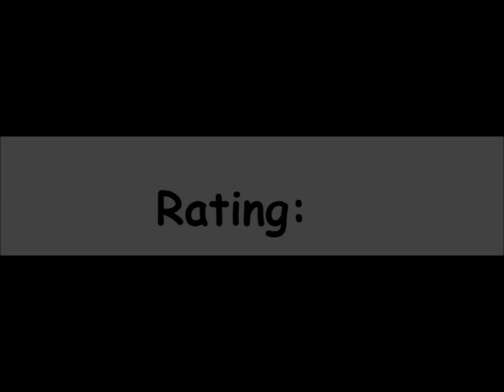E.T. Phone Home! for the Atari 8-bit family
Game description:

In E.T. Phone Home! the player controls Elliott, the hero of the movie E.T. the Extra-Terrestrial. He has to search his neighborhood for pieces that the E.T. wants to build his transmitter. Depending on the difficulty level, the player may or may not need all the pieces to complete the game. It is also possible to communicate telepathically with E.T. to get a reminder of which pieces he is looking for. As Elliott looks for the pieces, he is pursued by a number of men who are trying to stop him from completing his task.

What I think:

Wow, I am surprised! This is not bad and certainly better than the Atari 2600 E.T. game this game is based on.

However, this game is lacking levels. Only ONE level and that's it! Sure, you have more than one difficulty, but ... I don't know ... I rather want to have more levels. :/